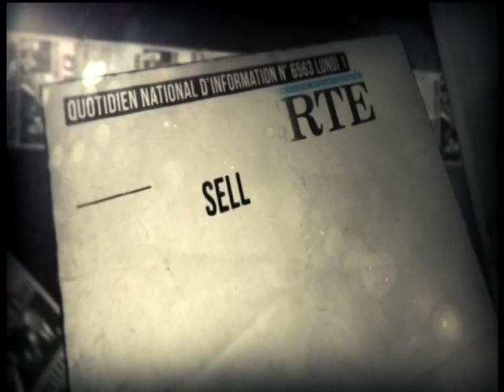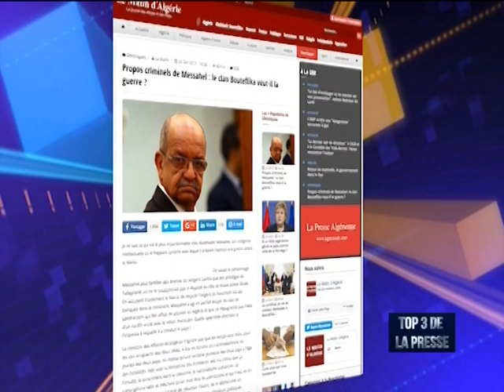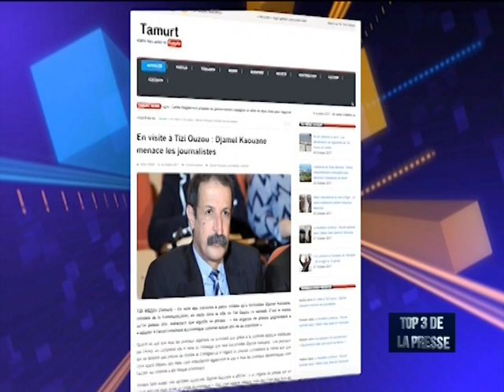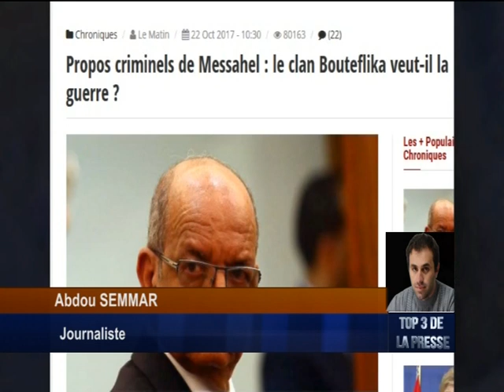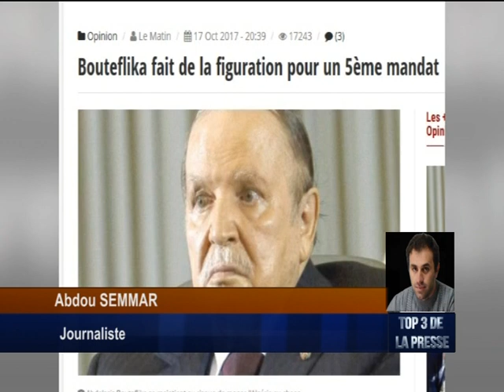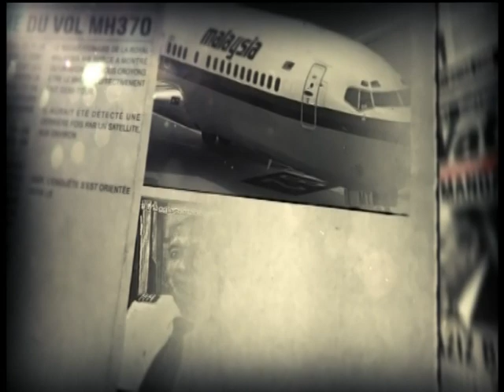Algérie: Médiocrité du discours politique ...